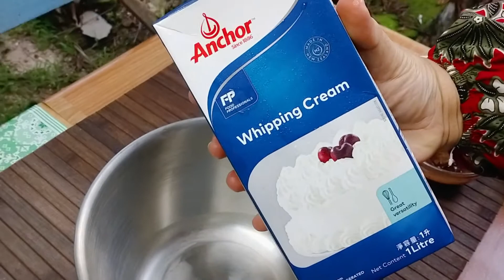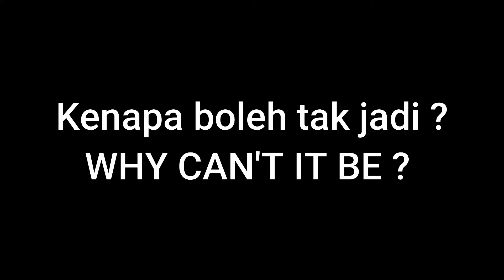CUBA BUAT DALGONA MILO, JADI KE TAK ? | DALGONA MILO RECIPE WITHOUT OVALETTE | THE GARDEN STORY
Bahan-bahan:
2 s/b Susu Pekat Manis
6 s/b Serbuk Milo
2 s/b Air
8/9 s/b Whipping Cream
Ais
Susu Segar